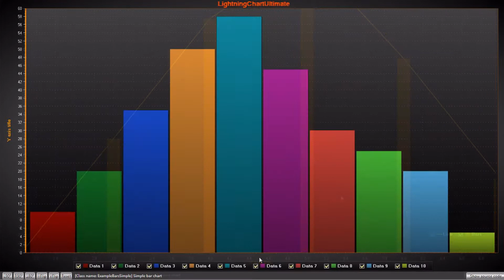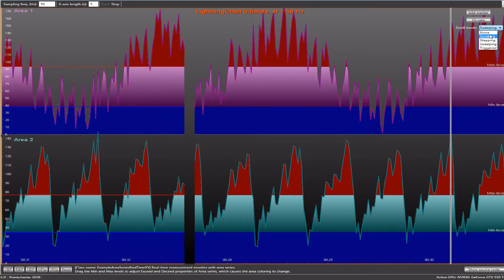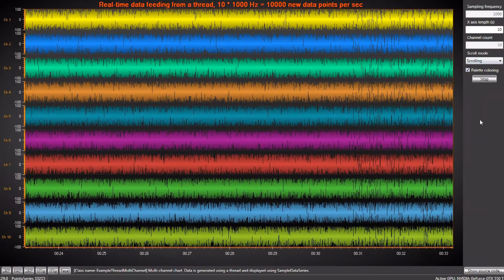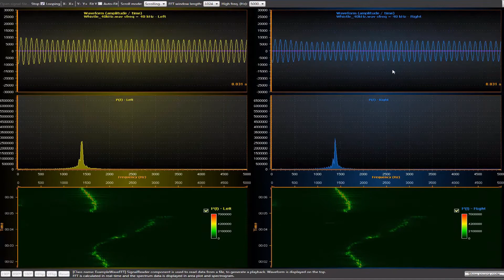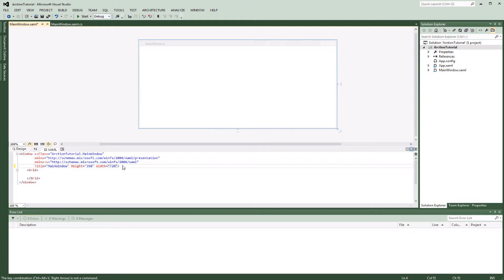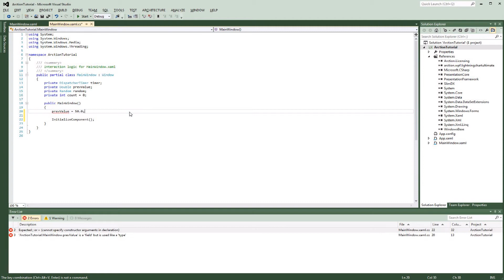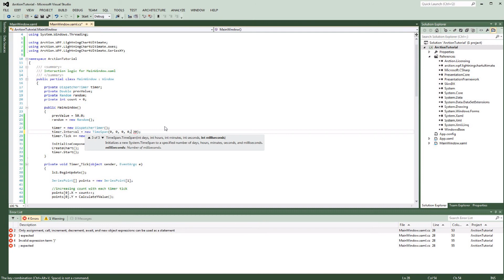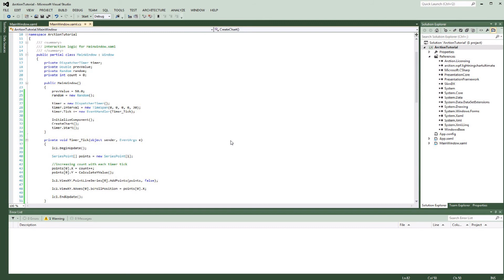LightningChart Ultimate introduction video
LightningChart brief introduction, with tutorial of programming of scrolling temperature measurement chart.